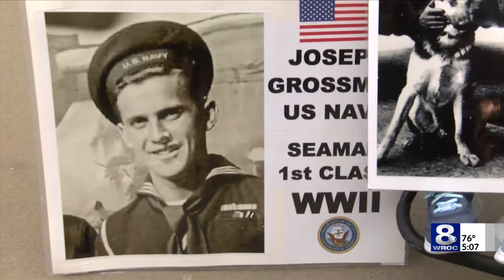WWII veterans embark on journey to Normandy for DDay 80th anniversary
Several local veterans have been selected to embark on a trip honoring the 80th anniversary of D-Day; referring to June 6th, 1944, marking the United States and allied forces invasion of the beaches of Normandy in Northern France during WWII.